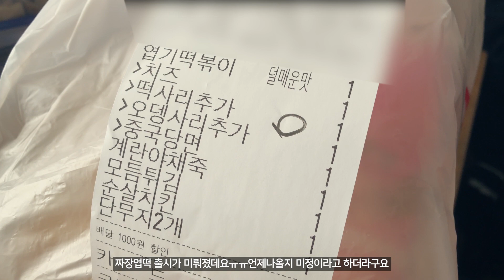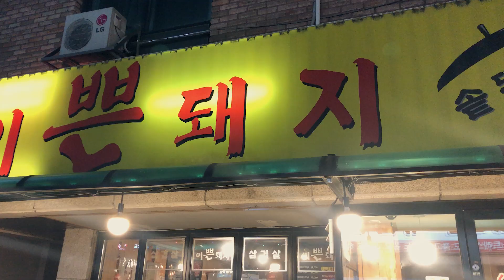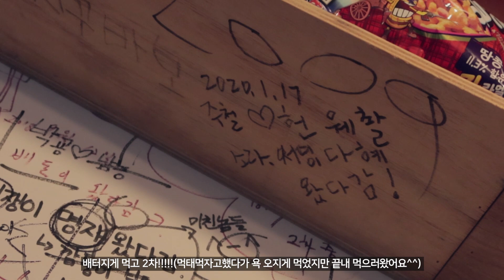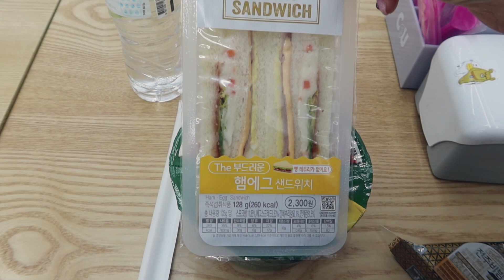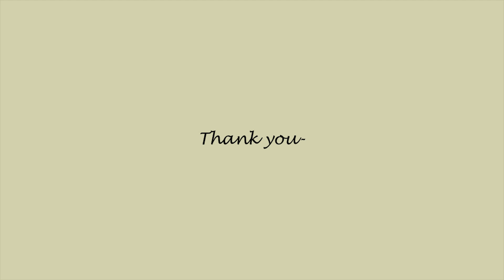[ENG sub]직장인 브이로그/간호조무사 vlog/A Day in the Life(조개구이/회식/음주로그/웨딩촬영/삼겹살/보육교사자격증/먹방/신참떡볶이)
여러분 설날 잘 보내셨나요~?
설날에 영상을 못올려서
저저번주 일상브이로그를 가져왔어요🥰😂

요즘 우한폐렴으로 모두들 걱정이 많으시죠ㅠㅠ
건강 조심하시구요!💖
감기도 조심하세요! 전 설지나고 감기도 걸려서 고생했어요😭

좋아요,구독 꼭 눌러주세요🧡

Did you have a good Lunar New Year's Day?
I couldn't upload a video on New Year's Day.
I brought you a Vlog the other week.🥰😂

You're all worried about corruption.ᅲᅲ
Be careful not to catch a cold, too! I had a bad time with the dishes and a cold.😭